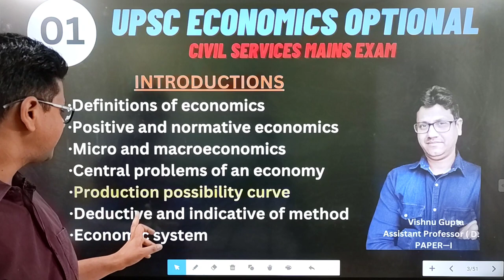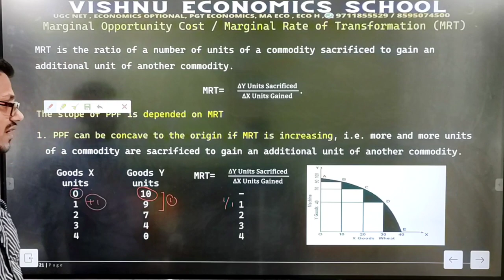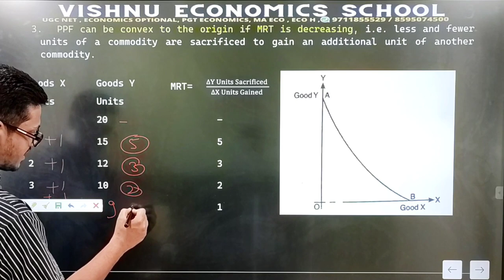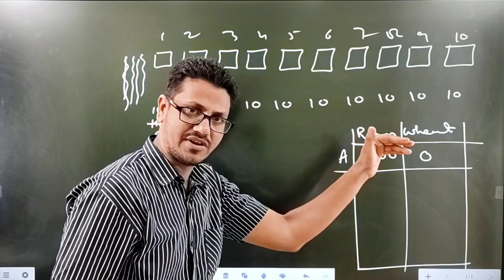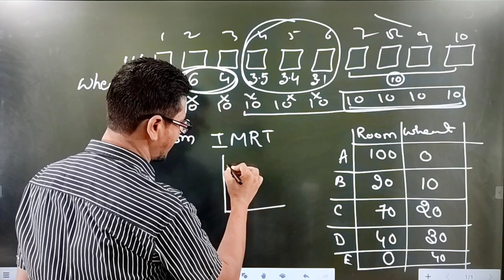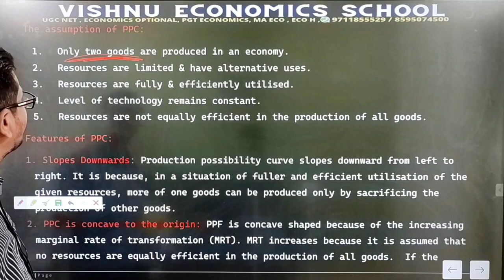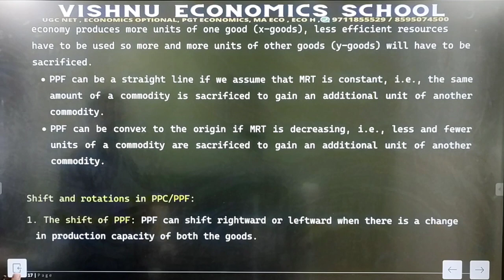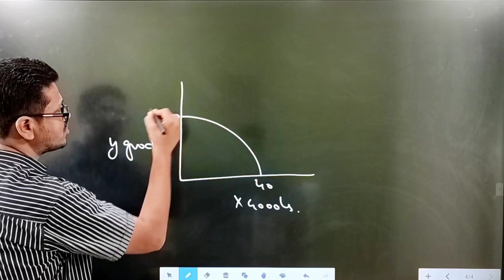1Production Possibility Curve and Opportunity Cost | UPSC Economics | Economics Optional | UGC NET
Production Possibility Curve and Opportunity Cost | UPSC Economics | Economics Optional | UGC NET

Here are some highly recommended textbooks for the UPSC economics optional:

"Indian Economy" by Ramesh Singh: This book is one of the most popular choices for UPSC economics optional. It covers the entire syllabus in a systematic manner and provides a comprehensive understanding of Indian economy-related topics.

"Microeconomics" by Pindyck and Rubinfeld: This book is a classic in the field of microeconomics. It covers various topics like consumer behavior, producer theory, market structures, and welfare economics. It provides a solid foundation in microeconomic theory.

"Macroeconomics" by Dornbusch and Fischer: This book is highly recommended for macroeconomics. It covers topics like national income accounting, economic growth, inflation, unemployment, monetary policy, and fiscal policy. It offers a thorough understanding of macroeconomic concepts.

"International Economics" by Dominick Salvatore: This book is an excellent resource for international economics. It covers topics such as balance of payments, foreign exchange markets, trade theories, and trade policy. It provides a global perspective on economic issues.

"Public Finance" by H.L. Bhatia: This book is specifically designed to cover the public finance portion of the syllabus. It covers topics like government budgeting, taxation, public expenditure, and fiscal federalism. It offers a comprehensive understanding of public finance in the Indian context.

Remember that while textbooks are essential for building a foundation, it's also crucial to refer to additional resources such as economic surveys, government reports, and research papers to stay updated with the latest developments and analysis in the field of economics.

DEMO
ENGLISH MEDIUM